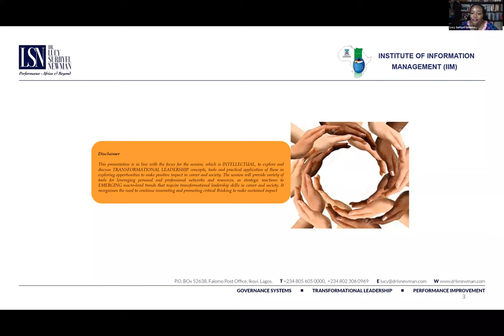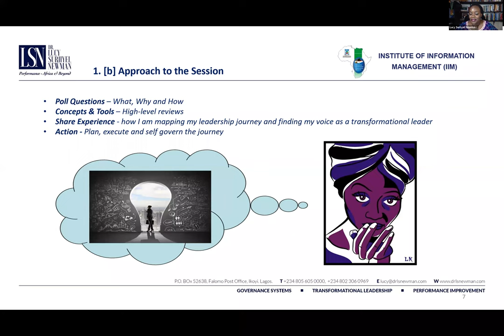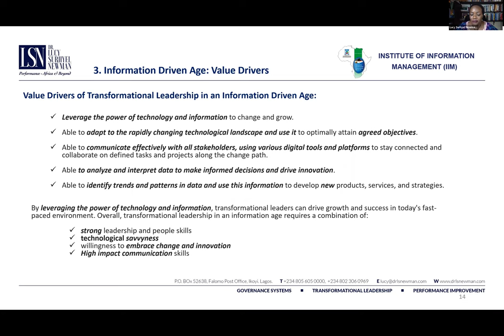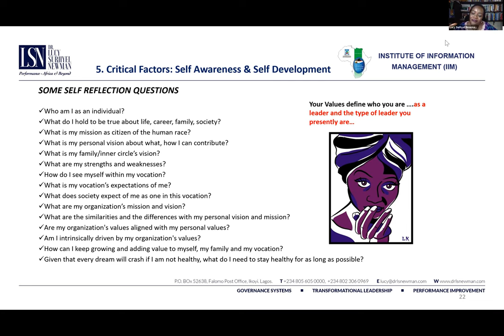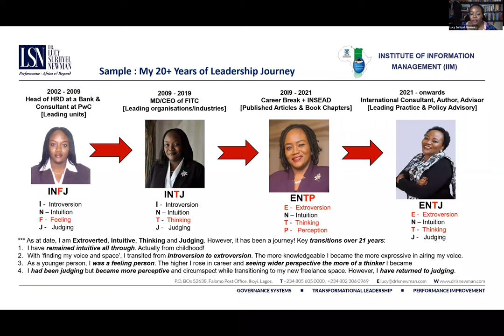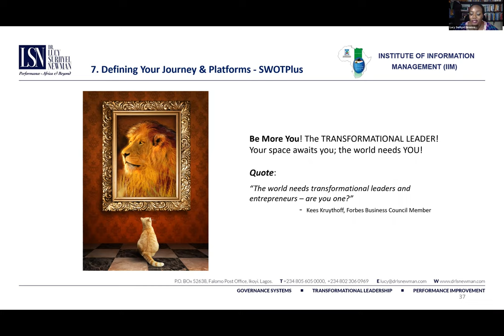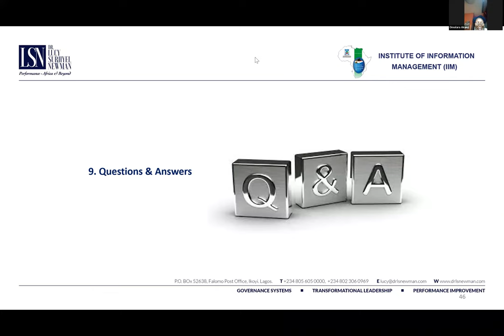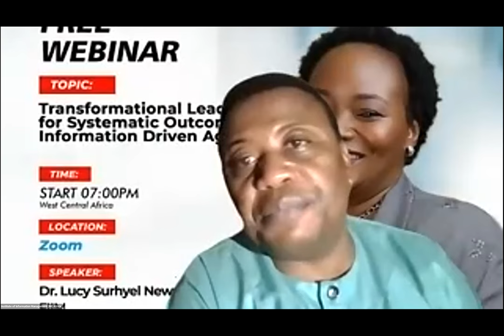Transformational Leadership for Systematic Outcomes in Information Driven Age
Institute of Information Management (IIM) Monthly Webinar - 13-April-2023